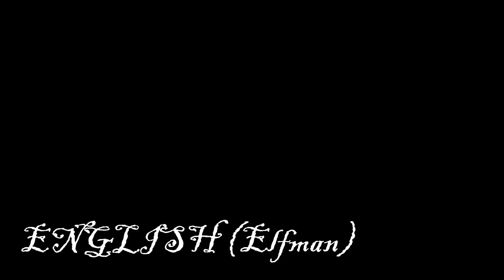MONSTER UNDER THE STAIRS ❣ Multilanguage (The Nightmare Before Christmas) HQ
Tim Burton's "The Nightmare Before Christmas"

The final version of Multilanguage - MONSTER UNDER THE STAIRS ❣